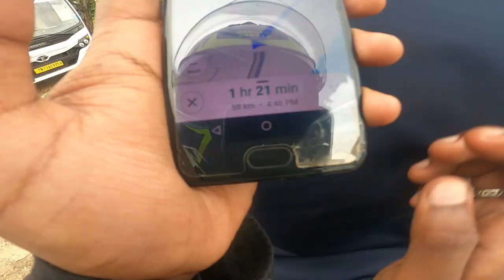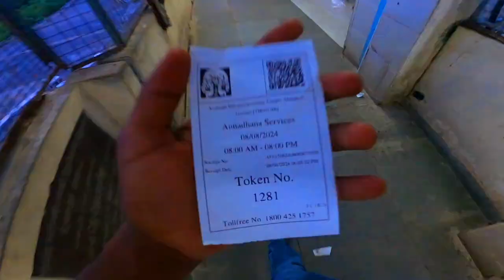5-Day Temple Tour✌️ 15 Iconic Temples on the Route to [ Arupadai Veedu ] 🤩 Day 1 Hosur to Thiruthani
5-Day Temple Tour ✌️ 15 Iconic Temples on the Route to [ Arupadai Veedu ] 🤩 Day 1 Hosur to Thiruthani

       like👍       comment📜        sharre🔄

Smile with mile☺️